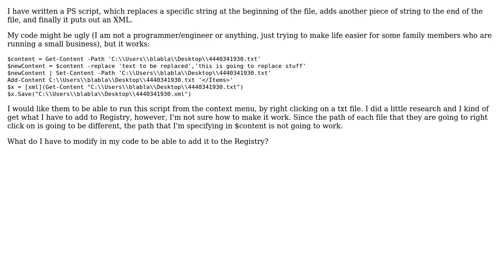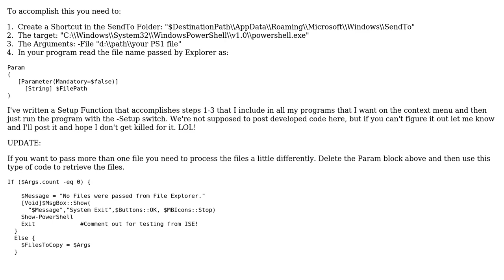How do I run a PowerShell script on a file from the context menu?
With thanks & praise to God, and with thanks to the many people who have made this project possible! You are responsible for your own actions.